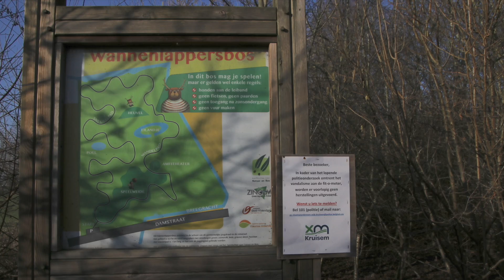Wannelappersbos in Kruisem korte wandeling 24/01/2022